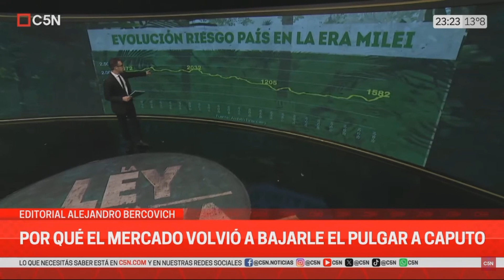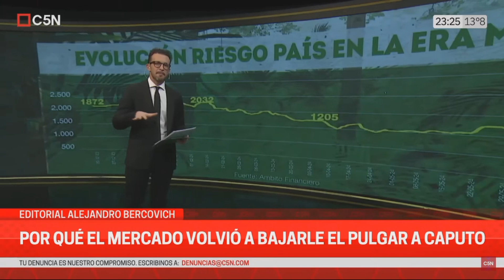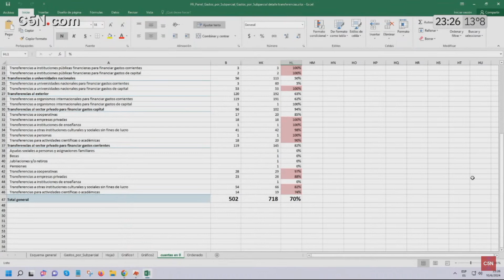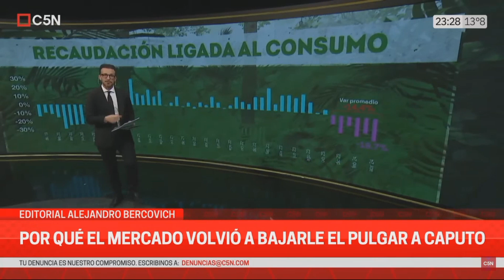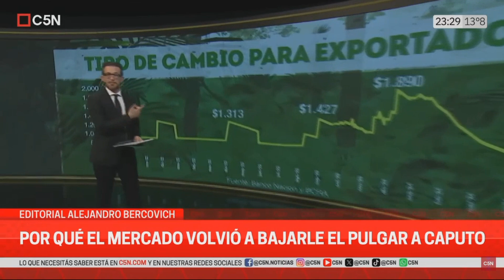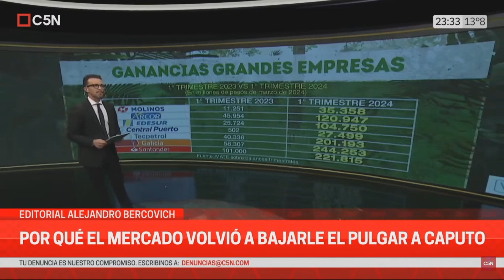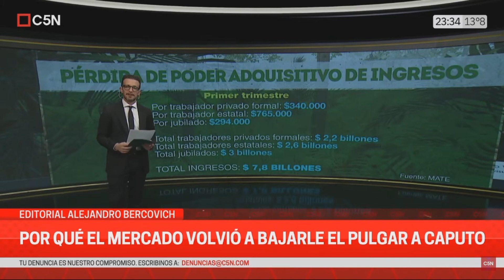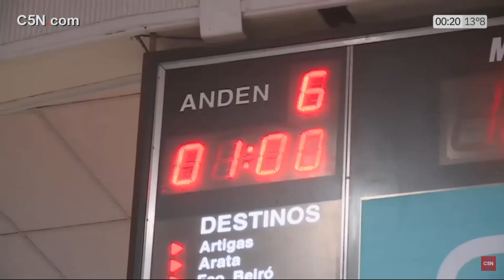La Ley de la Selva - Lunes 10 Junio 2024